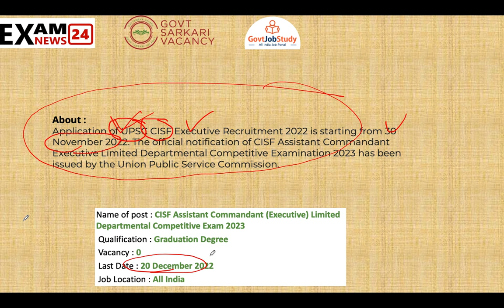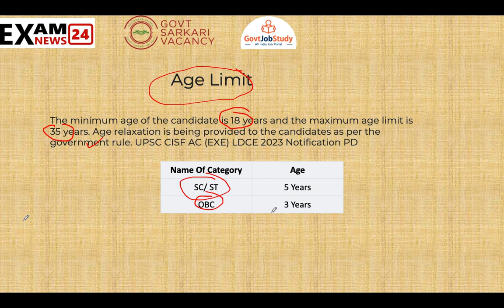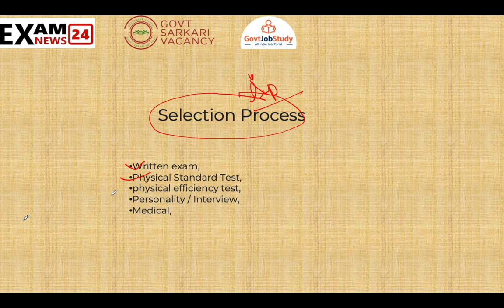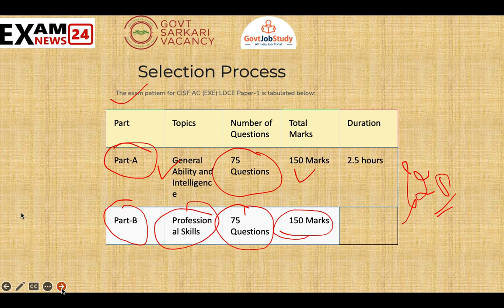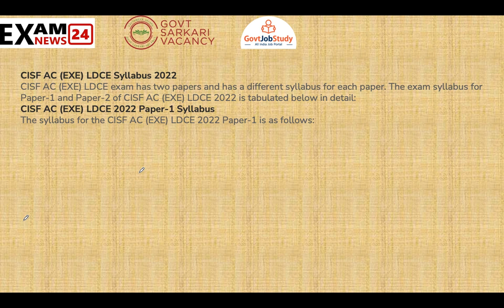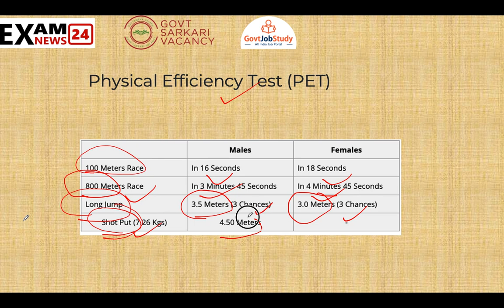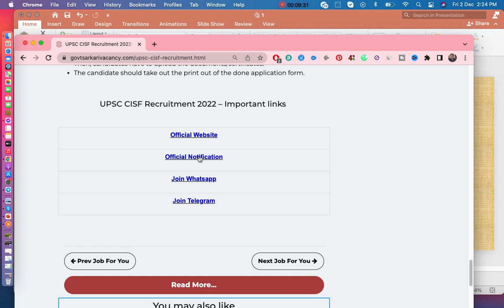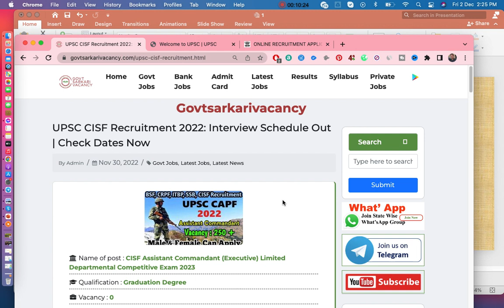UPSC CISF AC (Exe) LDCE Recruitment 2023 Notification ¦¦ UPSC CISF AC (Exe) LDCE 2022 Vacancy